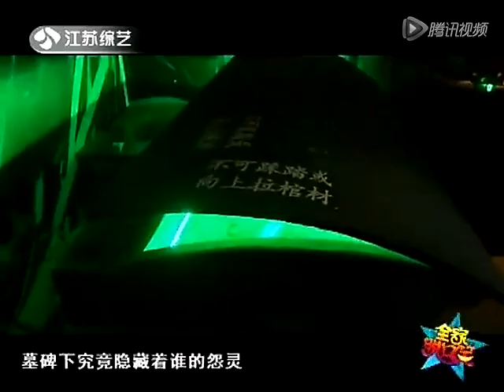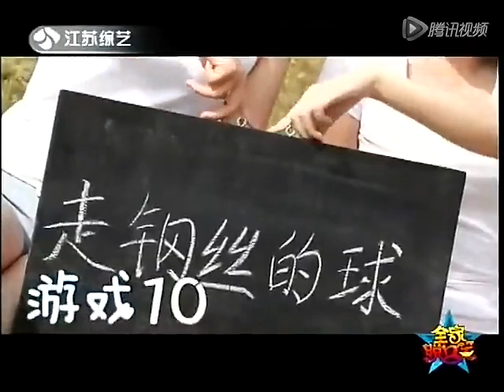全家脱口笑 我要上春晚 140129【欢迎订阅】